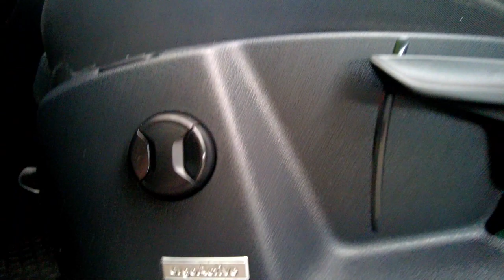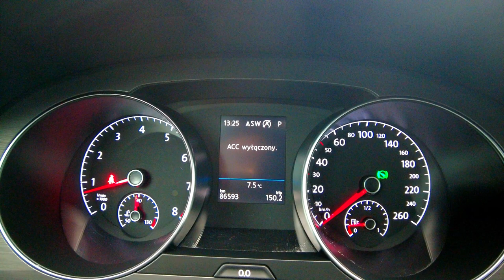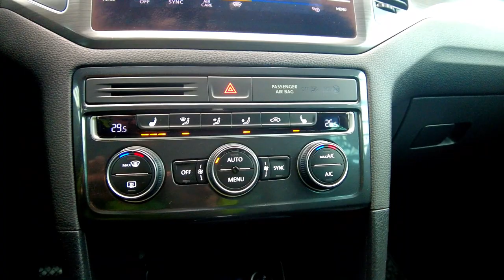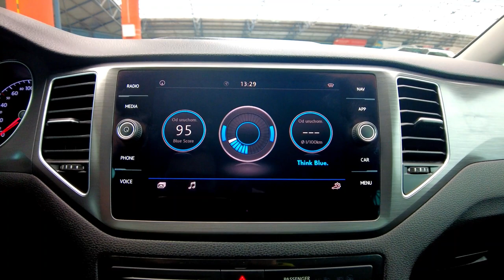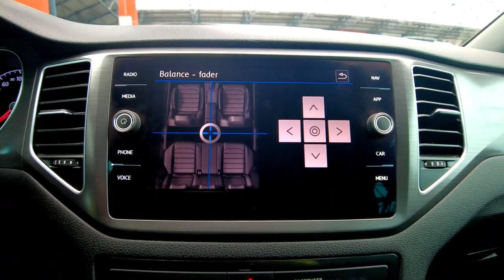VOLKSWAGEN GOLF SPORTSVAN 1,5-150KM AUTOMAT MASAŻ+NAWIGACJA+FULL LED+ACC, Auto Centrum Bracia Sikora